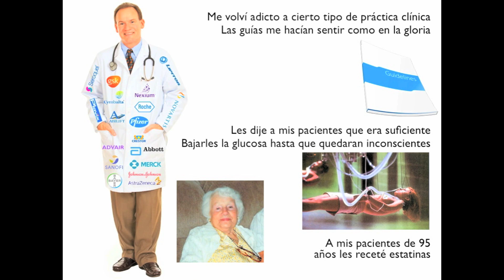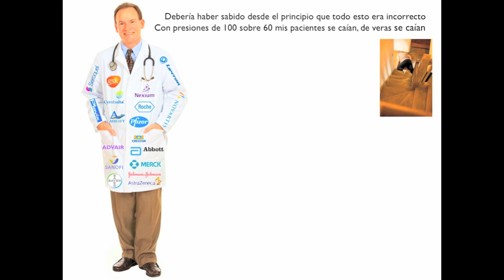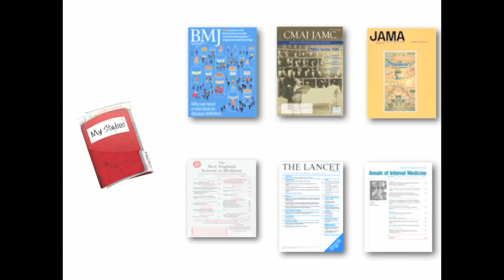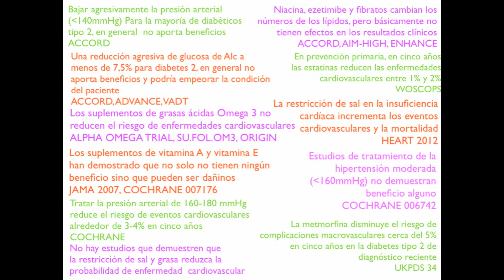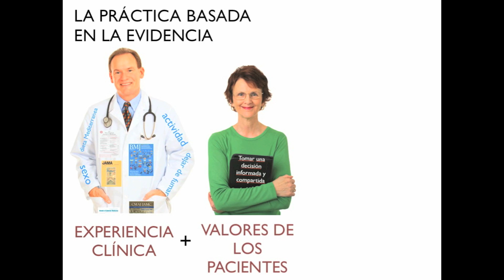Algunos estudios que me gusta citar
Some Studies That I like to Quote - a song designed to get you thinking about the problem with strictly following cardiovascular guidelines/target shooting and NOT using evidence to help you and your patient make decisions. The lab coat logos are from top drug companies, top Rx medications and top guideline producers. Guidelines are useful but make sure you know the evidence or lack thereof.

Yes I know this is the "1,432nd parody" of a song called "Somebody That I Used To Know" by Gotye.

CREDITS

LYRICS AND VIDEO PRODUCTION BY: James McCormack

GREAT VOCALS BY: Shae Scotten and Liam Styles Chang -- 2 guys from a great band called Aivia from Victoria, BC - THANKS GUYS -- check them out

Guidelines made me feel so happy I could die
I told my patients it was good enough
To lower glucose make them unconscious
I put my 95 year-olds on a statin

I should have known all along that this was wrong
100 over 60 made them fall, they really fall
Stopping salt and fat did not make sense
I really should have looked at evidence
I didn't know that half of guidelines were just opinion

You say I need an RCT
One that actually shows a difference in a real outcome
I'm supposed to know the NNT, and discuss it with my patients

Don't know what a p-value is
You say I need a Cochrane review to help me find some numbers
I hear some surrogates were wrong
And now I need some studies I'm supposed to quote

Now I need some studies I'm supposed to quote

Now and then I think of all the things you had me measure
You had me thinking there was always something that was wrong
All that fibre was an adventure
Now I'm passing wicker furniture
Beta-blockers made me feel real slow
And now you telling me about some studies that you need to quote

But now I'm reading RCTs
You get a 1% reduction from a low dose statin
I know now that an A1C of less than 8 is good enough as long as you don't pee
Forget about your CRP
Just don't eat like a great fat pig and go get some activity
I think that I can help you now
I finally have some studies that I like to quote

Some studies
(That I like to quote)
Some studies
(Now I have some studies that I like to quote)

(Some studies)